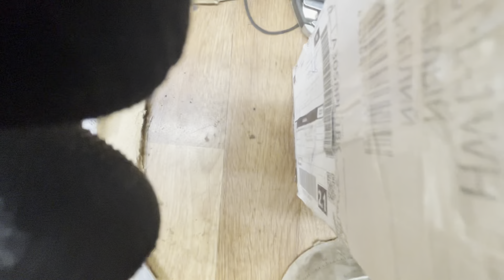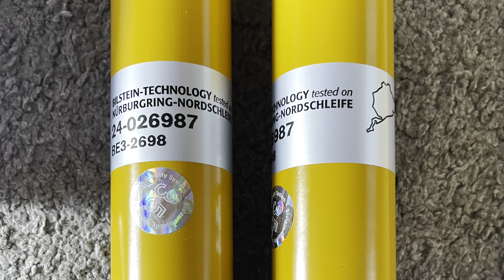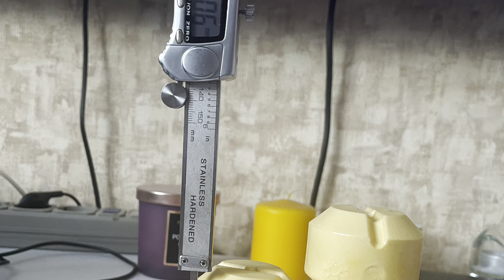Bilstein b8 Performance Plus 24-026987 & Eibach pro-kit , bmw e46, короткие кастом отбойники.